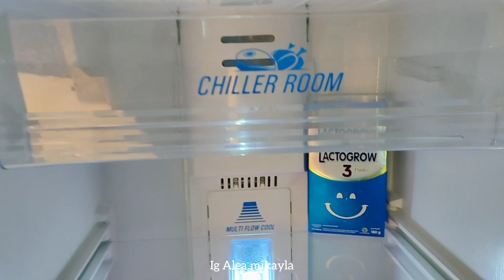RUTINITAS BERSIH-BERSIH DAN CUCI SEMUA TEMPAT KULKAS || MASAK 2 MENU SEDERHANA